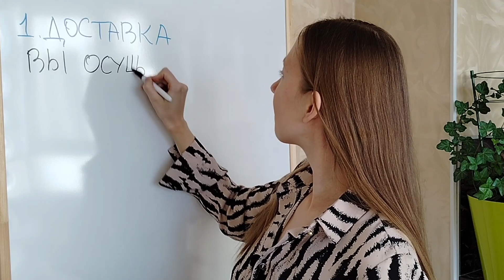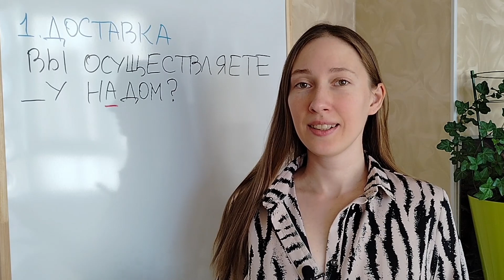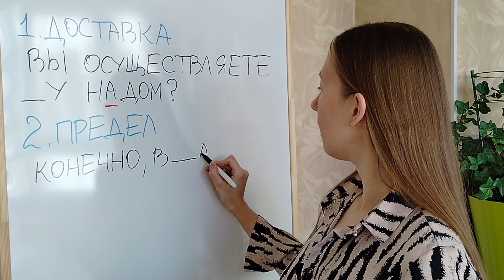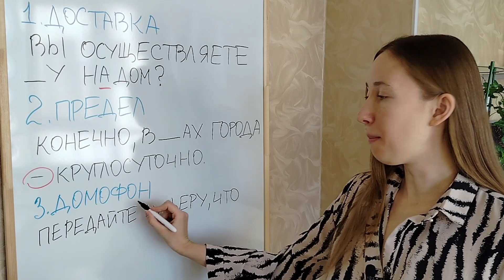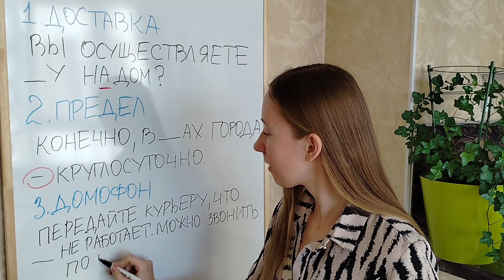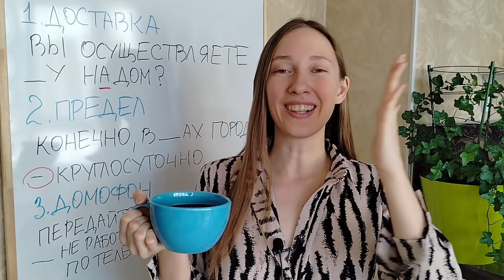Learn Russian with mini-dialogues | Vocabulary Intermediate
Like & be nice in the comments 👍
Watch videos till the end 😎